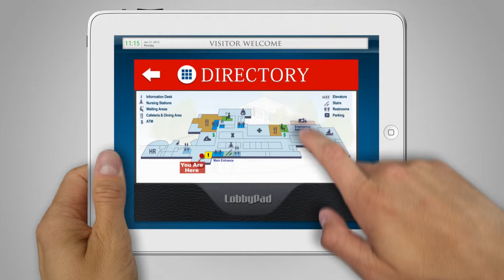Virtual Clinic Attendant - LobbyPad.com Healthcare Provider Visitor Directory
LobbyPad Virtual Assistant is a touchscreen kiosk system that provides a professional first line of contact with visitors to your organization, saving you the need for a dedicated receptionist.

Our interactive building directory provides visitors with an attractive and intuitive interface to quickly search for physicians, view updates/announcements as well as other services built to specifications.

Make LobbyPad an integral part of your building services and a welcoming experience for your guests.

Suggested applications:

•Office Building Directory
•Corporate News & Advertising
•Hospital Maps & Directions
•University Directory and Maps & Directions
•Government Building Directory
•And more...

•Easy to Update: Update your directory content online in seconds.
•Easy to Setup: All you need is a WiFi connection to configure! Secure your floor-standing, desk or wall mounted kiosks and you are up and running.
•Ticker Message: Scrolling list of current events and building announcements.
•Building Amenities: Highlight building amenities, maps and other services.
•Display LEED Information: Highlight Green Building features.

Get in touch with us to get started!